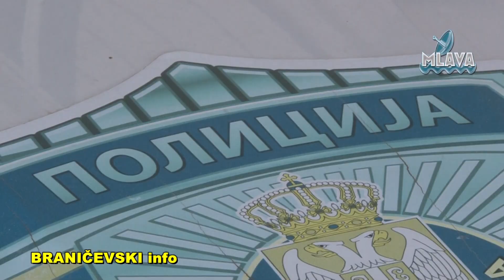Uhapšen nakon što je izazvao saobraćajnu nezgodu (RTV MLAVA 13.03.2022.)